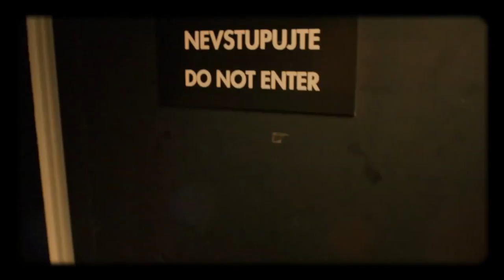Úvod - Show Jana Krause 28. 3. 2018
Miroslav Etzler, Lilia Khousnoutdinová, Jaroslav Gutvirth.

Datum a místo veřejného natáčení: @ArchaTheatre, Praha, úterý dne 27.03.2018 od 19.30 hod.

00:00 – úvodní znělka pořadu
00:55

V tomto dílu Show Jana Krause se představili herec Miroslav Etzler, kněžka Lilia Khousnoutdinová a koroner Jaroslav Gutvirth.